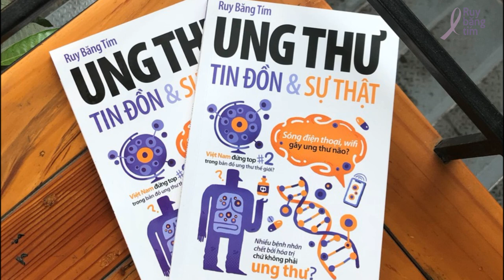Có phải tất cả các loại ung thư có thể được tầm soát?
Tin đồn số 17: Có phải tất cả các loại ung thư có thể được tầm soát?

Tác giả: BS. Hoàng Đình Kính
Diễn đọc: S H I
Kỹ thuật: S H I
Phụ đề: Liklude
Điều phối: Huệ Nghi
Quản lý dự án: Trương Mỹ Dung